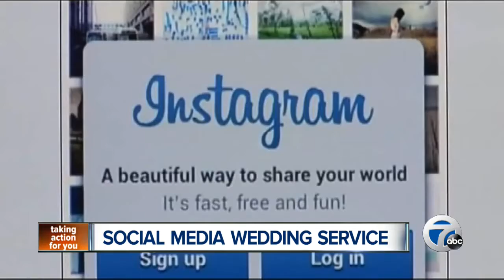W Hotels in New York announces social media wedding planning service